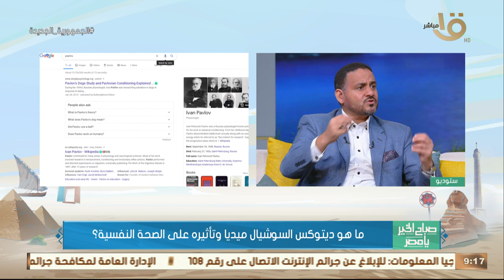صباح الخير يا مصر | ما هو ديتوكس السوشيال ميديا وتأثيره على الصحة النفسية؟ .. مع د.إبراهيم مجدي